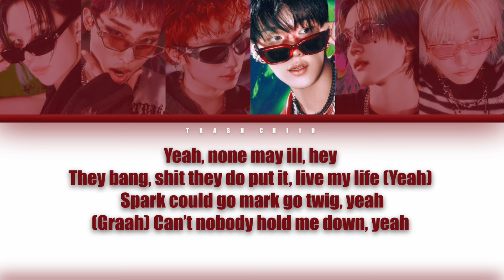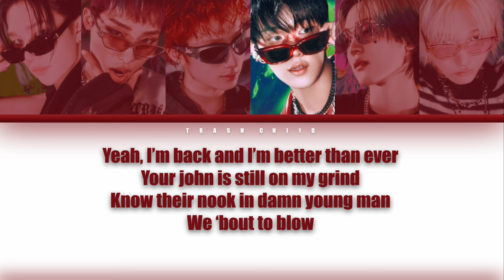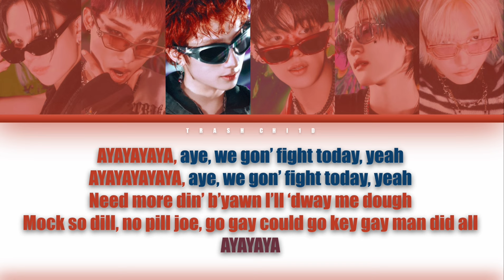P1Harmony - AYAYA (Colour-coded Lyrics) (Capcut Auto Lyrics)